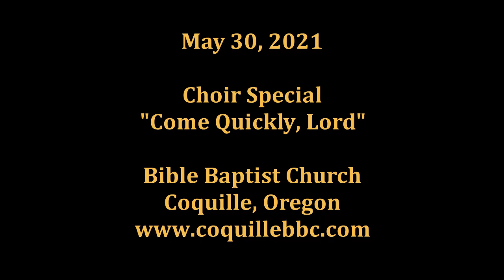BBC210530choir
Choir Special:  Come Quickly, Lord